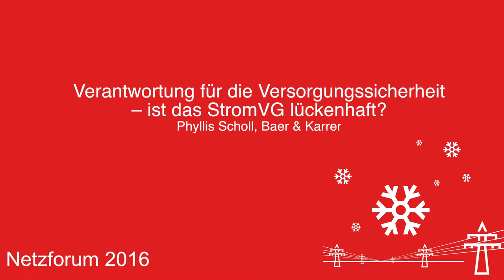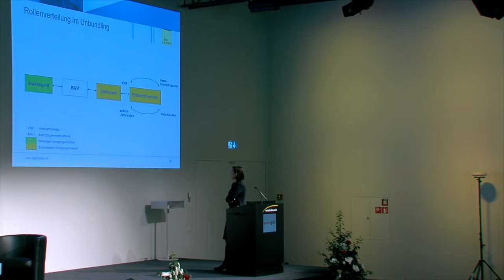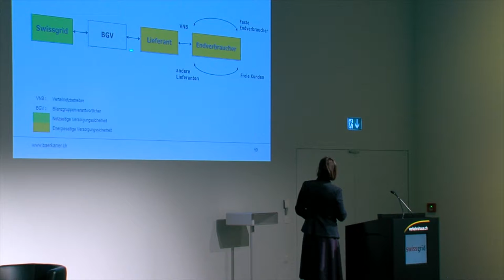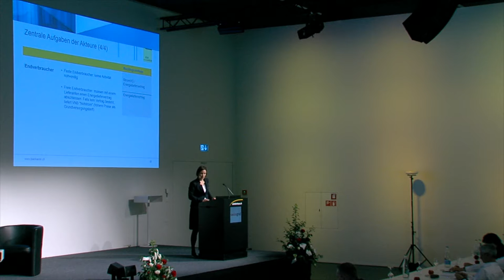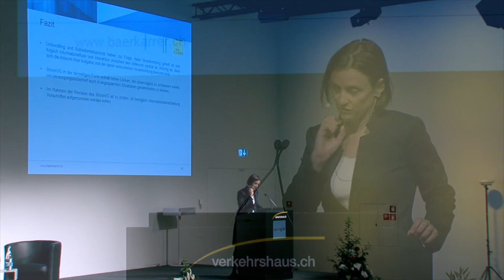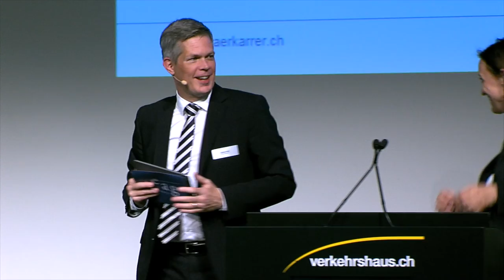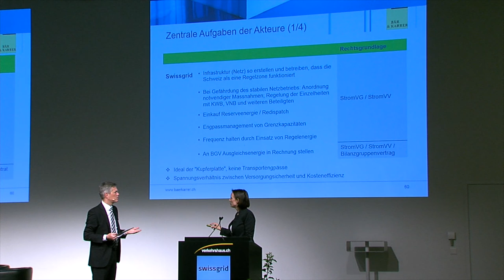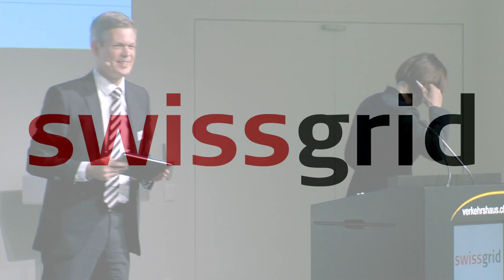Referat Phyllis Scholl, Baer & Karrer AG - Netzforum 2016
Verantwortung für die Versorgungssicherheit – ist das StromVG lückenhaft?